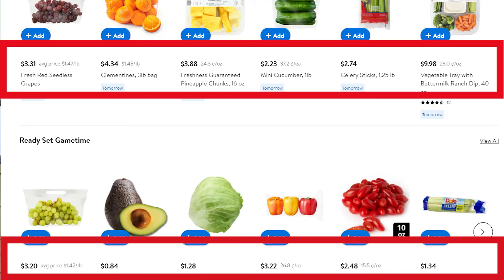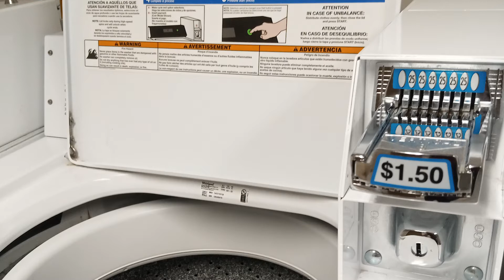GIST TIME: CULTURE SHOCK AS AN AFRICAN AND NIGERIAN LIVING IN THE USA | PART 1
Gist time. My experience so far living in the USA. Culture shock. Things I am still adapting to.

If this is your first time watching any of my videos i hope you enjoyed it. It won't cost you a thing because it's totally free.

And to my returning subscribers, You are amazing and I am glad to have you as a member of this family. Lets share this channel with friends so we can groooooow.

My name is Profit Eneh and I am currently a Graduate Architecture Student at Iowa State University, USA.

I love taking about everything love, relationship and marriage and occasionally I will be sharing my college life experiences and dating in the USA.